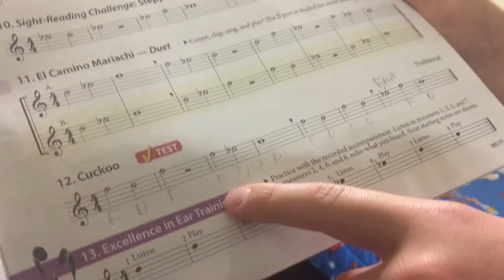5th Grade Band, easy flute song, flute for beginners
5th Grade Band, easy flute song, flute for beginners